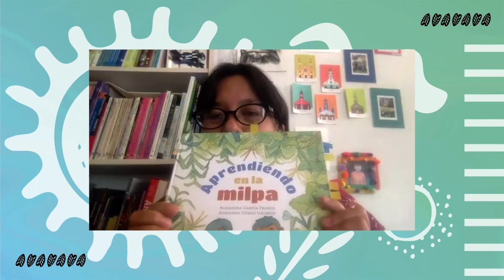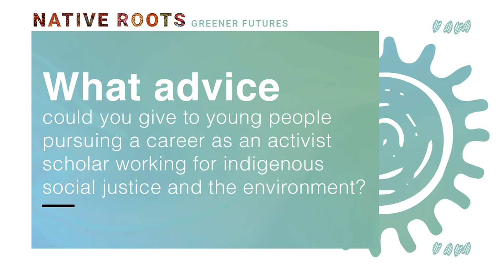Change-Makers in Action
How does a change-maker start acting?
By following their passion, these game-changers have made a career as activist scholars. Listen to what drives them to be change agents on behalf of the Earth's well-being, what kind of obstacles they face, how they overcome them and their advice for all people who also want to make a difference.

Learn from them and join us! They are part of our course “Native Roots, Greener Futures: Walking the Kálhaculture Way” and you are invited to attend for free!

This video uses music from:
Art of silence by uniq
Happy Clappy Ukulele by Silverman Sound Studios
Happy Vibes by Simon more

* None of this music were created/owned by us.